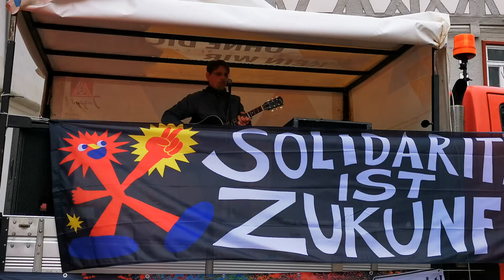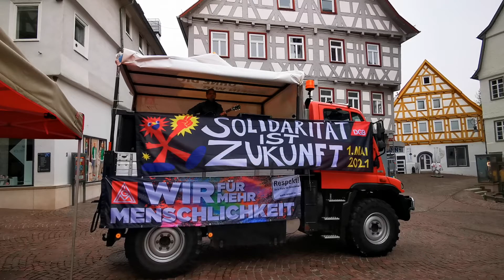DGB WAIBLINGEN 1. MAI 2021Liedbeitrag (2)